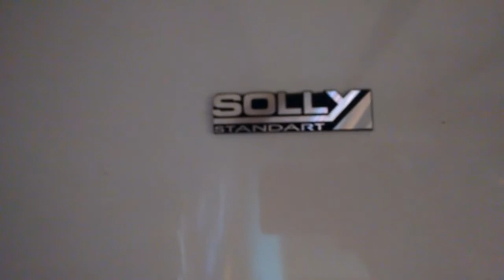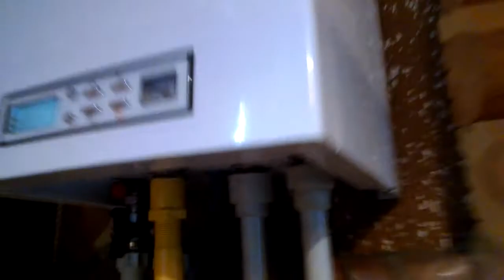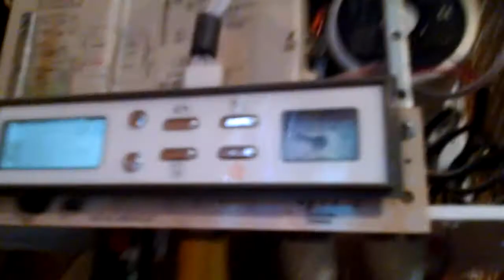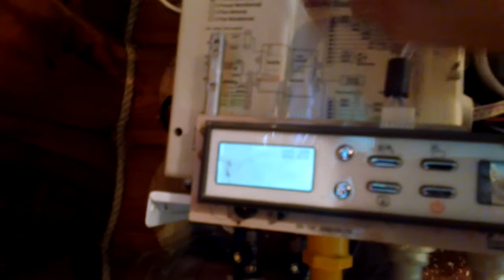Ремонт газового котла SOLLY H18 При работе отключается ошибка GS и CS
Ремонт газового котла SOLLY H18 При работе отключается ошибка HS и CS